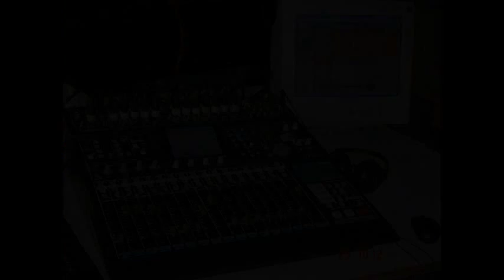Get Off - StoneMill Houseband (2005)